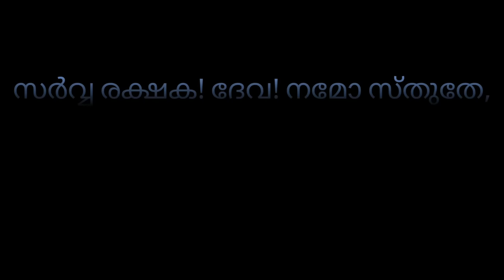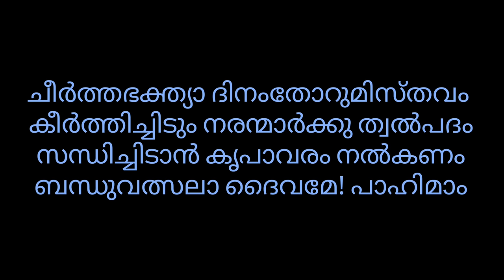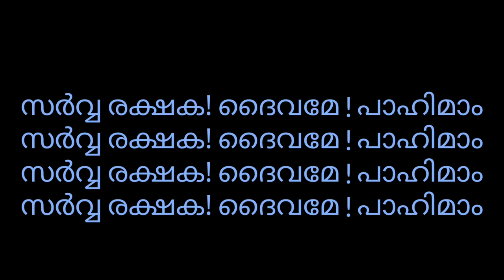ഈശ്വരഭജനം,സർവ്വരക്ഷകദേവ നമോ,eswarabhajanam, sarvarakshaka deva.Sandhya namam.സന്ധ്യാനാമം"ईश्वर भक्ति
ജിവിതത്തിലെ ദു:ഖങ്ങളേയും പ്രതിസന്ധികളേയും തരണം ചെയ്യുവാനും, സന്തോഷവും സമാധാനം കൈവരുത്തുവാനും, ഹൃദയത്തെ വിമലീകരിക്കുവാനും,  ഭക്തിയോടെ ഏവരും നിത്യേന കേൾക്കുകയോ ജപിക്കുകയോ ചെയ്യണം ഈ വരികൾ ...

ഭക്തിയോടെ മനസ്സർപ്പിച്ച്  ജഗദീശ്വരനെ ധ്യാനിക്കുന്ന ഈ ഈശ്വരഭജനം ചെയ്യുമ്പോൾ അറിയാതെ കണ്ണീർവരുന്ന അനുഭവം ഏവർക്കും ഉണ്ടാവും

ഈശ്വരഭജനം

പല്ലവി
1. സർവ്വ രക്ഷക! ദേവ! നമോ സ്തുതേ,
സർവ്വ രക്ഷക! ദേവ!  നമോസ്തുതേ,
സർവ്വ രക്ഷക! ദൈവമേ പാഹിമാം

...ചരണങ്ങൾ...
2. നിത്യവും ഭവൽ പാദം നമിക്കുമീ-
യെൻ്റെ യാചന,കേൾക്കുമാറാകണം
എന്നുള്ളിൽ ഭക്തിയേറുമാറാകണം;
സർവ്വ നായക ! ദൈവമേ!  പാഹിമാം

3. മന്നിലാകവേ വാണരുളീടുന്ന
മന്ന! കാരുണ്യമാകും ചിറകതിൽ
എന്നെ നിത്യം അണച്ചു കൊള്ളേണമേ
മനവാധീശ ; ദൈവമേ ! പാഹിമാം

4.ജ്ഞാനഹീനനായീടുന്ന ഞാൻ ദിനം -
തോറുമങ്ങെയറിഞ്ഞു സ്തുതിക്കുവാൻ
ജ്ഞാനവും മന: ശുദ്ധിയും നൽകണം
ജ്ഞാന വാരിധേ ദൈവമേ ! പാഹിമാം

5.ജ്ഞാനമെന്നിലുദിച്ചുയർന്നീടണം
കല്മഷങ്ങളകന്നു പോയീടണം
ഭക്തിപൂർവ്വം വസിപ്പാനരുളണം
ഭക്തവത്സല ! ദൈവമേ! പാഹിമാം

6. എന്തിനെന്നെയീ മായയാം സിന്ധുവിൽ
ഇട്ടുവട്ടം കറക്കുന്നിതേവിധം
തോന്നണം കൃപയേഴയാമീയെന്നിൽ
കാരുണ്യാലയ! ദൈവമേ ! പാഹിമാം

7.ദുഷ്ടരാം ശത്രുസഞ്ചയം തന്നുടെ
കഷ്ടമേറുമുപദ്രവമേശാതെ
തുഷ്ടിയോടു പരിരക്ഷ ചെയ്യണം
ശിഷ്ടപാലക! ദൈവമേ! പാഹിമാം

8. തന്നിലേറിടും സ്നേഹാമൃതം പോലെ,
അന്യരും ഞാനുമൊന്നുപോലെന്നുമേ
സ്നേഹമുള്ളവരായ് വസിച്ചീടണം
പ്രേമരൂപ! ജഗദീശ! പാഹിമാം

9. അന്യരെന്നോടു ചെയ്യുമുപദ്രവം
എന്നിലേതും ഫലിക്കാതിരിക്കണം
എൻ്റെ ജീവിതമന്യന്നുപദ്രവ-
മായ് ഭവിക്കൊല ദൈവമേ! പാഹിമാം

10. അന്യരെന്നോടെതുവിധം വർത്തിപ്പാൻ
ആഗ്രഹം മേയുദിക്കുമവ്വണ്ണമായ്
അന്യരോടനുവർത്തിപ്പതിന്നെനി-
ക്കേകണം കൃപ ദൈവമേ! പാഹിമാം

11. പാപഭാരാലുഴന്നീടുമെന്നെയും
മുറ്റീടും ദയമൂലം ദയാനിധേ!
കാത്തുപാലിച്ചു തുഷ്ടനാക്കേണമേ
താപനാശന!  ദൈവമേ! പാഹിമാം

12. കുറ്റമേറ്റം പ്രവർത്തിക്ക കാരണം
തെറ്റുപറ്റിയ പുത്രനെപ്പോലെ ഞാൻ
മുറ്റുമാതപം മൂലമുഴലുന്നേൻ
ഉറ്റതാത! കൃപാസന പാഹിമാം

13. ചെയ്യരുതെന്നരുൾ ചെയ്തതൊക്കെയും,
ചെയ്തു; ചെയ്തില്ല ചെയ്യേണ്ടതൊന്നുമേ
ഏവമാഹന്ത! പാതിയായ്ത്തീർന്നുഞാൻ

14. പീഡയൊക്കവേ നീക്കും മഹേശ്വരാ!
എൻദുരിതമൊഴിക്കണം തൽക്ഷണം
സന്തതം ശ്രീയുമായുരാരോഗ്യവും
കൈവരേണമേ! ദൈവമേ! പാഹിമാം

15. ഭാരതാംബിക തൻ ജഠരോത്ഭവ-
രാണു കാണുമീ സോദരരെന്നോർത്തു
പാർത്തലേ വാണു സ്വർഗ്ഗാനുഭൂതിയെ
പ്രാപിക്കേണമേ!  ദൈവമേ! പാഹിമാം

16. പുത്രമിത്രകളത്രങ്ങളൊന്നുമേ
തമ്മിലേതും മദമത്സരരാകാതെ
നിന്മഹത്വമറിഞ്ഞുജീവിക്കുവാ-
നെന്മനം പുക്കു,  ദൈവമേ! പാഹിമാം

17. എൻ്റേതെന്നു , മഹമെന്നുമുള്ളദു-
ശ്ചിന്തവിട്ടിട്ടു ലോകം തറവാടായ്
സന്തതം നിരൂപിപ്പാനനുഗ്രഹം
നല്കിടേണമേ: ദൈവമേ! പാഹിമാം

18. എന്നുടെ കടക്കാരോടശേഷവും
മന്നവ! ഞാൻ ക്ഷമിക്കുന്ന പോലവേ
എന്നുടെ ദോഷമാകും കടങ്ങളും
തീർത്തുകൊള്ളണം ദൈവമേ! പാഹിമാം

19. ശ്രേഷ്ഠസൃഷ്ടിയാം നിൻ്റെയീദാസനെ
അന്യദാസാനുവർത്തിയാക്കീടൊലാ
ത്വൽ പദാബ്ജം സദാ നമിച്ചീടുവാൻ
ഭാഗ്യമേകുക, ദൈവമേ! പാഹിമാം

20. ഹാടകം സ്ഫുടം ചെയ്തീടും പോലവേ
എന്നെ നിത്യം ദുരിതപ്പെടുത്താതെ
കല്മഷം നീക്കി ശുദ്ധനാക്കേണമേ
നിർമ്മലാത്മനേ! ദൈവമേ! പാഹിമാം

21. എന്നുടെ മനശ്ചഞ്ചലം നീക്കണം
എന്നുടെ നിർദ്ധനത്വമൊഴിക്കണം
എന്നുടെയവിശ്വാസമകറ്റണം
എന്നുടെയൊരു നായക!  പാഹിമാം

22. സർവ്വനായക! മുക്തിപ്രദായക!
തൃക്കരം തൊട്ടനുഗ്രഹിക്കേണമേ
വന്നുചേരുമനർത്ഥമൊഴിച്ചെന്നെ
പാലനം ചെയ്ക ദൈവമേ! പാഹിമാം

23. മായമെന്യേ ഭവാനെ സ്തുതിക്കുവാൻ
ആഗ്രഹിക്കുമടിയൻ്റെയിംഗിതം
സാദ്ധ്യമാകാനനുഗ്രഹിച്ചീടണം
ബന്ധുവത്സല! ദൈവമേ! പാഹിമാം

24. ജിവിതത്തിനുവേണ്ട സസ്യാദിക-
ളുർവ്വിയിൽ കാലാകാലം വിളയുവാൻ
സർവ്വകാരുണ്യമേകുമാറാകണം

25. പാപിയായിടുമെന്നെയൊരിക്കലും,
വ്യാധിയാലും പിശാചുക്കളാലുമേ
ക്ലേശമേറ്റാതെയാശുപാലിക്കണം
ക്ലേശനാശന ! ദൈവമേ! പാഹിമാം

26. എൻ്റെ പാപം ക്ഷമിച്ചുകൊള്ളേണമേ
എൻ ദുരിതമപഹരിക്കേണമേ
ആധി വ്യാധികളേറാതിരിക്കണേ
സച്ചിദാനന്ദ!  ദൈവമേ! പാഹിമാം

27. ഘോരമായ വസന്തകളിൽ നിന്നും
ക്ഷാമബാധയിൽനിന്നും ദിവാനിശം
കഷ്ടമേറുമിടിത്തീയിൽ നിന്നുമേ
കാത്തുകൊൾകയെൻ ദൈവമേ! പാഹിമാം

28. നീതിമാർഗ്ഗേ ഗമിക്കുമാറാകണം
തിന്മയൊക്കെ ത്യജിക്കുമാറാകണം
നല്ലകാര്യം പ്രവർത്തിപ്പതിന്നെനി-
യ്ക്കാശയേറ്റണം ദൈവമേ! പാഹിമാം

29. നിത്യാനിത്യങ്ങളേയും നിരന്തരം
സത്യാസത്യങ്ങളേയും വഴിപോലെ
 കൃത്യാകൃത്യങ്ങളേയുമറിയുവാൻ
നിത്യേന കൃപനൽകണം പാഹിമാം

30. അന്നദാനവനാകും ഭവൽകൃപ
മൂലമിന്നോളമേറ്റവും തൃപ്തനായ്
മേലുമേറ്റം സുഖാൽ വസിച്ചീടുവാൻ
പാലക ! കൃപനൽകണം പാഹിമാം

31. കൃത്യമൊക്കെയും തെറ്റാതെചെയ്യുവാൻ
കൃത്യബോധമേറ്റീടണം നിത്യവും
സത്യമെന്നതു നിത്യം വിളങ്ങണം
സത്യരൂപ! ജഗദീശ! പാഹിമാം

32. കാര്യമേതും നിവൃത്തിവരുത്തണം
വീര്യഭാവം കുറയാതിരിക്കണം
ആര്യനായ്ബ്ഭവിക്കണം ലോകത്തിൽ
കാര്യകാരണ! ദൈവമേ! പാഹിമാം

33. ചീർത്തഭക്ത്യാ ദിനംതോറുമിസ്തവം
കീർത്തിച്ചിടും നരന്മാർക്കു ത്വൽപദം
സന്ധിച്ചിടാൻ കൃപാവരം നൽകണം
ബന്ധുവത്സലാ ദൈവമേ! പാഹിമാം